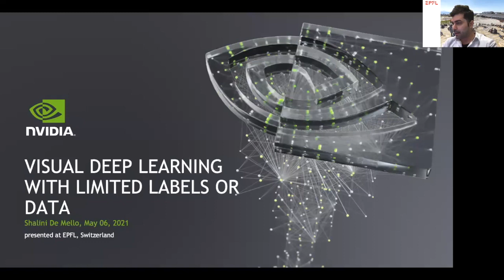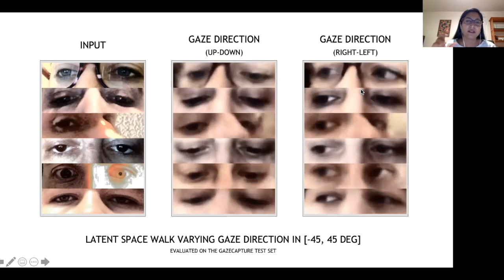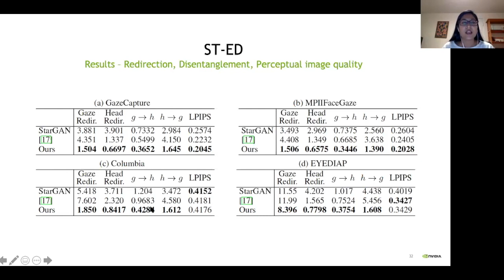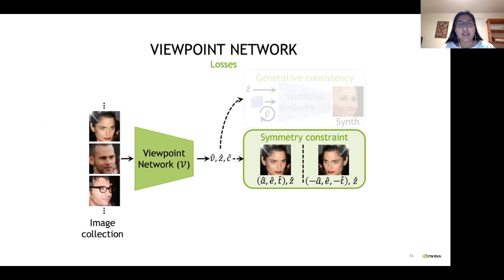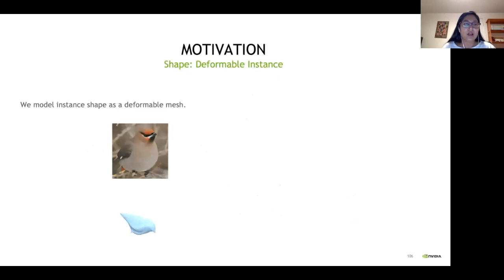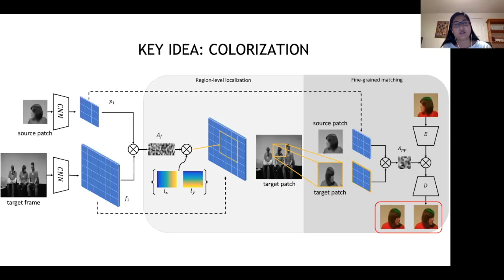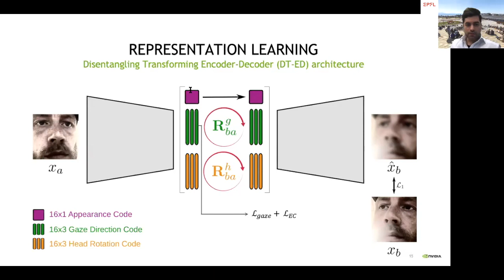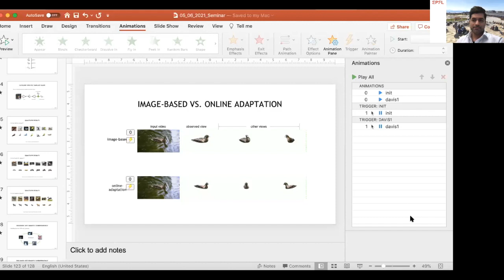Visual Deep Learning with Limited Labels or Data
Abstract:
It is an exciting time for research in computer vision. Significant breakthroughs have happened by the adoption of deep learning in the field. However, much of this progress is built upon massive data collection and annotation endeavors. The question remains -- how can we reduce this effort and make machine learning algorithms learn more efficiently with less data or labels, much like human do? In this talk, I will present several of our recent works geared towards addressing this challenging problem for visual tasks. I will describe our work on learning decoding transforming encoder-decoder architectures for few-shot and semi-supervised learning; on self-supervised learning of viewpoint using controllable generative adversarial networks, along with an analysis-by-synthesis framework; and on the self-supervised discovery of 3D shapes from image collections and videos. I will conclude the talk with a look to the future and share my thoughts on open questions that remain unaddressed in learning from limited labels or data.

Bio:
Shalini De Mello is a Principal Research Scientist and Research Lead in the Learning and Perception research group at NVIDIA. She is interested in computer vision, machine learning, human-computer interaction (HCI), and learning with limited labels or data. At NVIDIA, she has invented technologies for self-supervised and few-shot learning; gaze, and 2D and 3D head pose estimation, and hand gesture recognition, among others. Her research has pushed the boundaries of HCI in cars and has led to the development of NVIDIA’s innovative DriveIX product for smart AI-based automotive interfaces. She received doctoral and master’s degrees in Electrical and Computer Engineering from the University of Texas at Austin in 2008 and 2004, respectively.